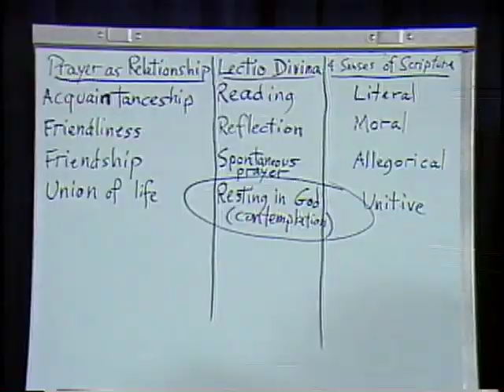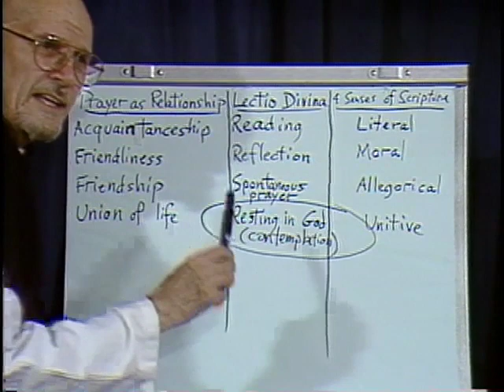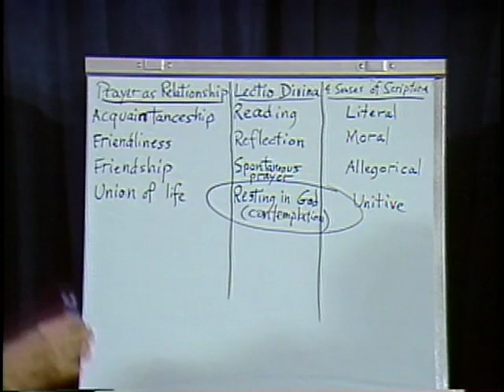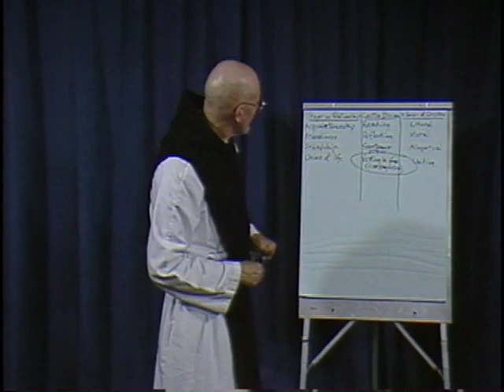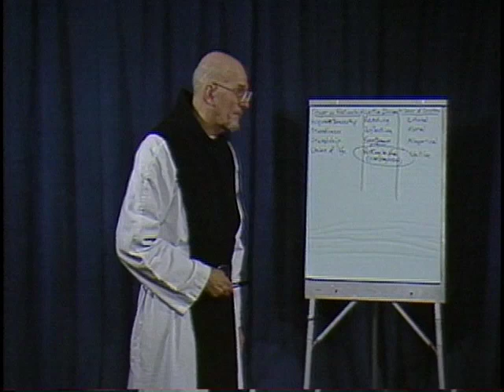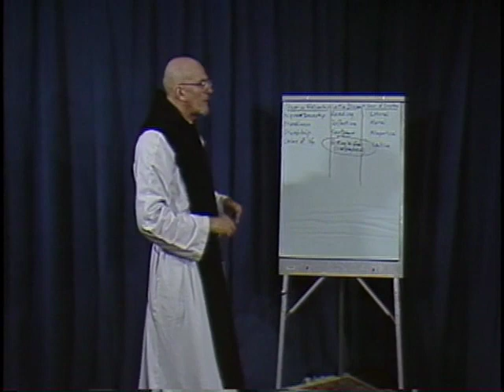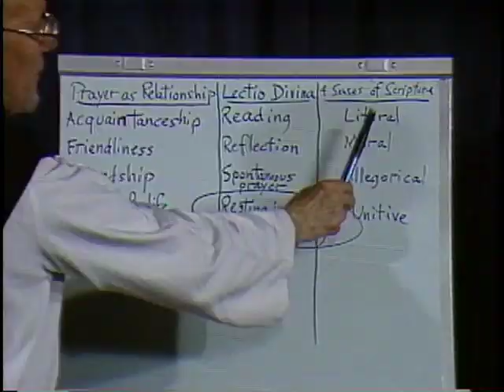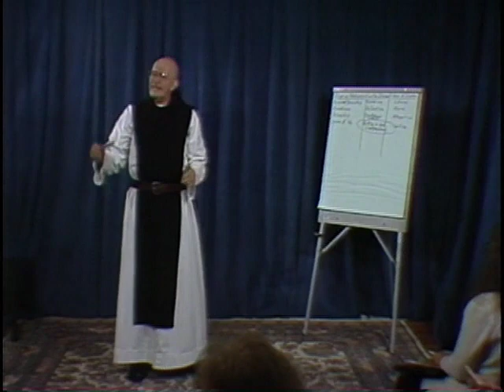2a. Four Levels of Scriptural Experience, Part 1, with Thomas Keating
Scripture can be heard on various levels. The benefit of Scripture becomes apparent as a person develops greater receptivity to these various levels. Jesus’ parables are meant to shock listeners in order that they might begin to hear through their heart, not just their head. As a person’s ability to access Scripture at deepening levels grows, that person becomes open to change, to living the values of the Gospel rather than of the culture.

To access condensed highlights of this video series plus more recent series by Fr. Thomas as part of a free online course, go for just the videos.

Fr. Thomas co-founded Contemplative Outreach, which offers this series and supports Centering Prayer. Along with Fr. William Meninger and Fr. Basil Pennington, Fr. Thomas began the Centering Prayer movement in the 1970’s to renew the Christian tradition of contemplation.

0a & 0b.  Introduction
1a & 1b.  Prayer as Relating to God
2a & 2b.  Four Levels of Scriptural Experience
3a & 3b.  Toward Resting in God
4a & 4b.  Centering Prayer as Method
5a & 5b.  Progress in Centering Prayer

6a & 6b.  The Human Condition:  The Evolutionary Model
7a & 7b.  Formation of the Homemade Self:  The Existential Model
8a & 8b.  The Pre-Rational Energy Centers
9a & 9b.  Frustrations Caused by the Emotional Programs
10a & 10b.  Dismantling the Emotional Programs
11a & 11b.  The False Self in Action

(Practical examples of Centering Prayer in daily life)
12a & 12b.  The Four Consents
13a & 13b.  The Human Condition:  The Philosophical Model
14a & 14b.  Anthony as a Paradigm of the Spiritual Journey
15a & 15b.  Liberation from the False Self System
16a & 16b.  Liberation from Cultural Conditioning
17a & 17b.  Spirituality in Everyday Life

(The Christian contemplative roots for Centering Prayer)
18a & 18b.  Night of Sense:  The Biblical Desert
19a & 19b.  Night of Spirit:  Toward Transformation
20a & 20b.  The Beatitudes:  Healing the Emotional Programs
21a & 21b.  The Spiritual Senses
22a & 22b.  What Contemplation is Not
23a & 23b.  From Contemplation to Action

(The fruits of the Centering Prayer practice)
24a & 24b.  The Most Excellent Path
25a & 25b.  The Divine Banquet an Dance
26a & 26b.  Prayer in Secret:  Matthew 6:6
27a & 27b.  What is the Divine Therapy?
28a & 28b.  Contemplative Outreach:  A Response to the Divine Invitation